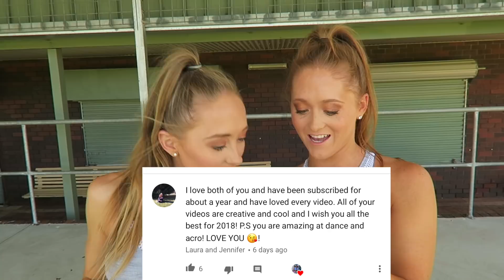TUMBLING into 2018 Gymnastic Challenge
Happy New Year EVERYONE!!! We are so excited to bring you our first video for 2018! We are literally flipping into the new year with a gymnastic challenge! It consists of 3 different rounds... Watch us battle it out to see who can do the most consecutive back handsprings, forward walkovers & side ariels in a row! WHO WILL WIN?!!!

MUSICALLY: @rybkatwinsofficial